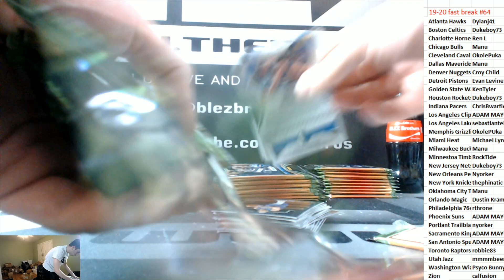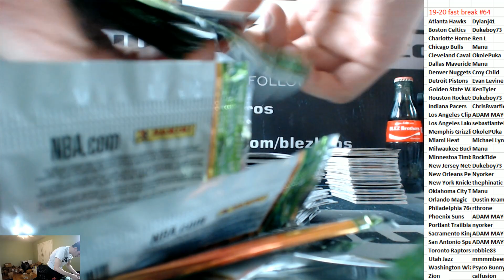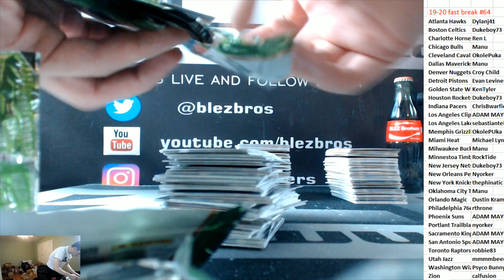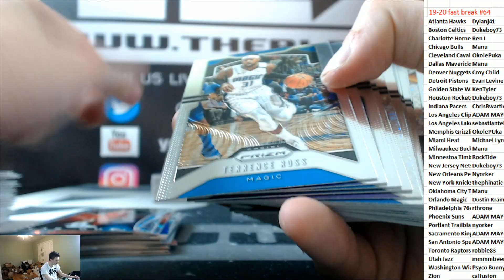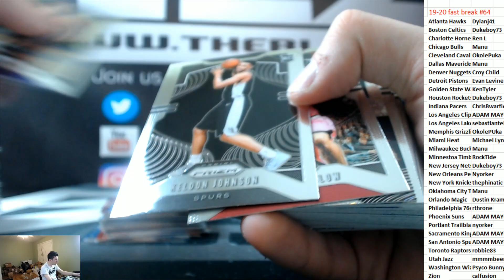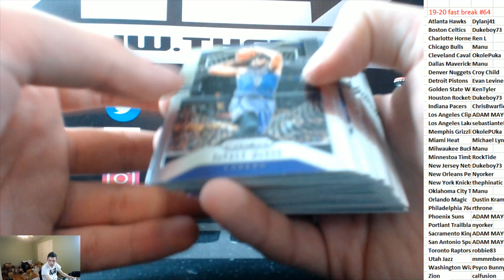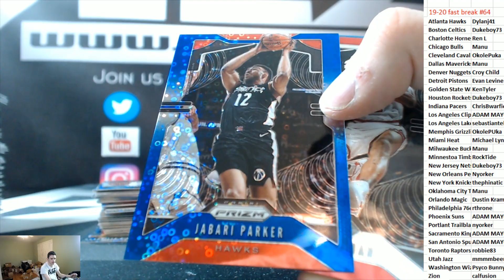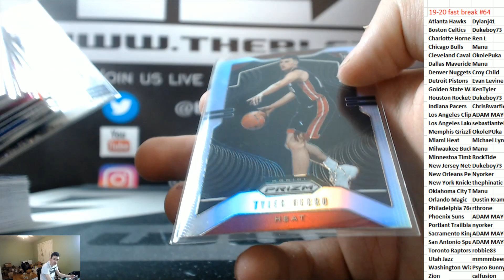2019-20 Panini PRizm Basketball Fast Break 3 box PYT #64